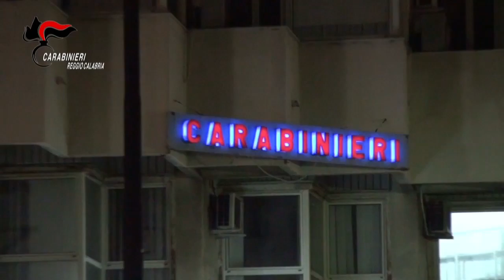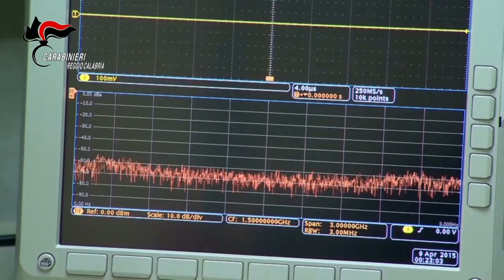DUPLICE OMICIDIO CALANNA: TUTTI I PARTICOLARI | IL VIDEO